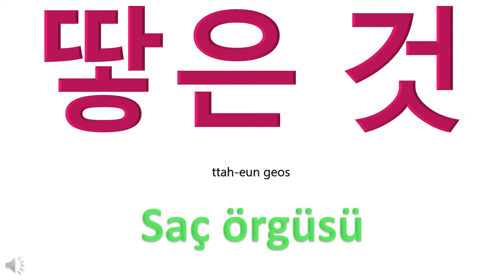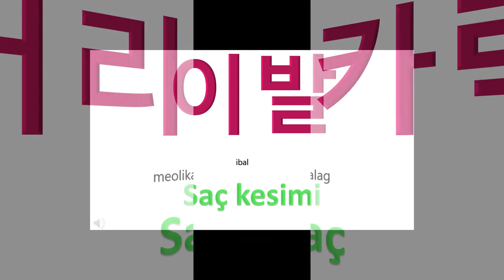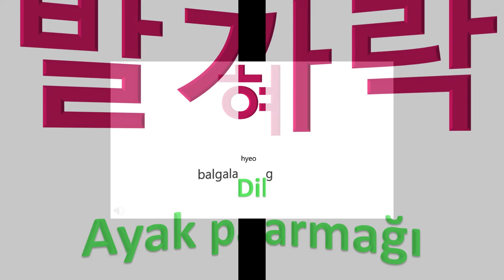Korece Kelimeler | Vücut 몸